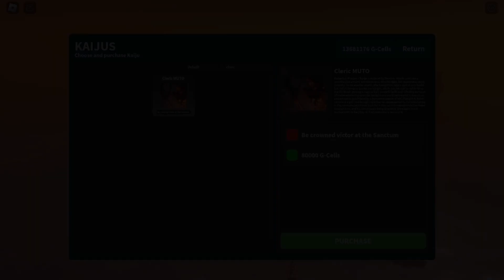Roblox Kaiju Universe - CLERIC MUTO SHOWCASE!